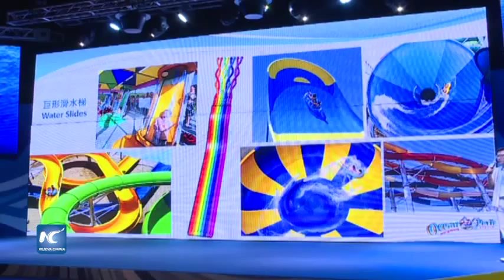Construcción de Mundo Marino en Ocean Park concluirá en 2018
El parque temático Ocean Park celebró este jueves una ceremonia oficial para su proyecto ‘Mundo Marino’, que será terminado en la segunda mitad de 2018, con 27 atracciones interiores y exteriores, y una capacidad para 10.500 visitantes por día